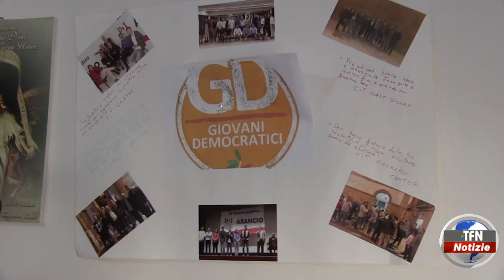La soddisfazione del Pd per l'affermazione di Caterina Chinnici